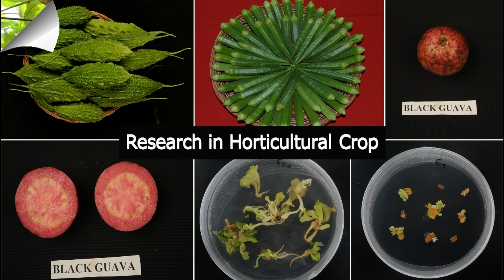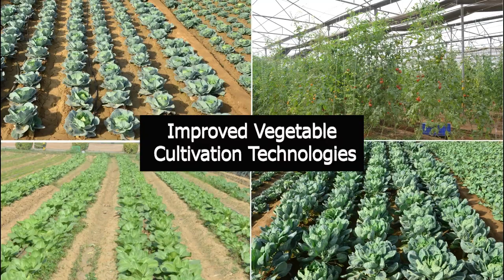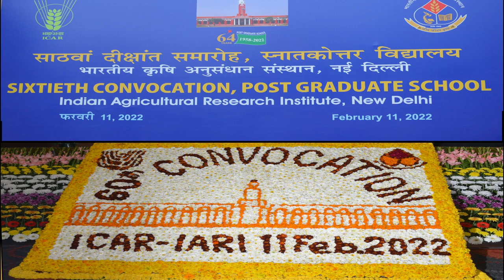Glimpses of Institute Activities during 2021-22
IARI, Pusa, New Delhi, IARI Foundation Day 2022